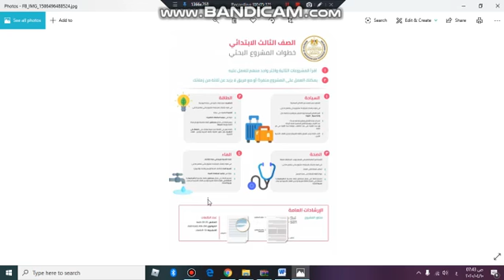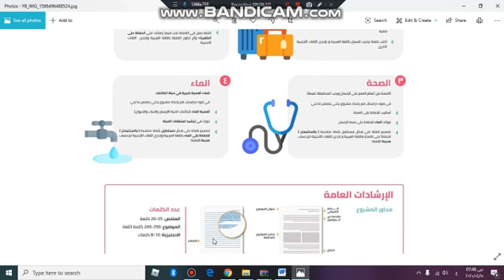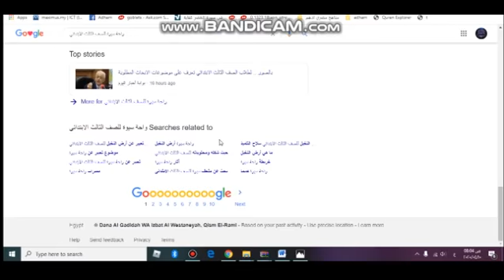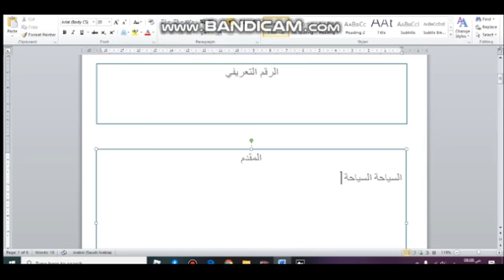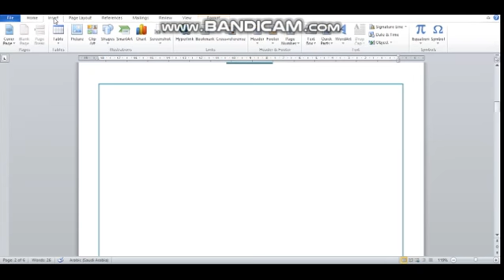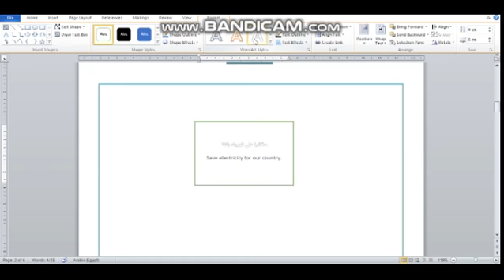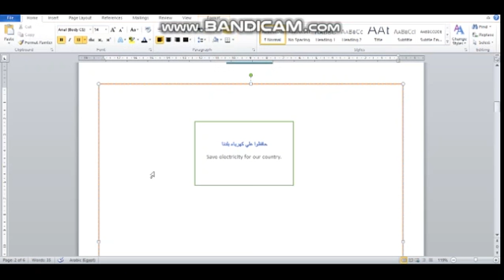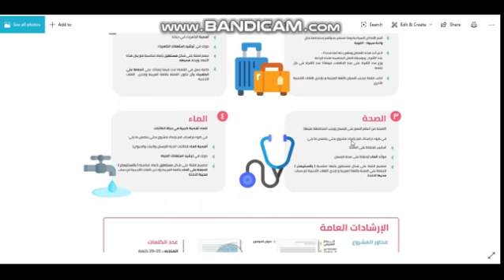3 ابتدائي طريقة عمل البحوث وربط الماث او الرياضايات بموضوع البحث